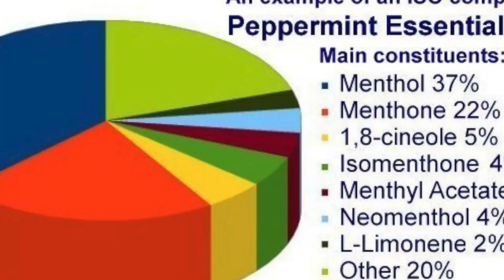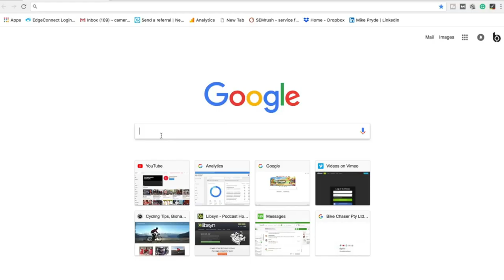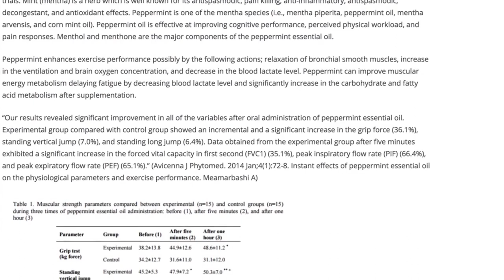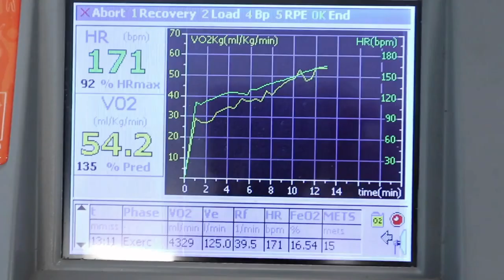PEPPERMINT OIL helps you be stronger, smarter, and faster (3 Unique Benefits for Men)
This is the first in a series of "Biohacking Tips" I'll be giving to my subscribers.

Biohack #1 is to use the essential oil 'peppermint' to improve physical performance, brain function, and prevent hair loss, which is a concern for many men and even some women. I'll go through how I use peppermint oil on a daily basis, why I choose doTERRA Peppermint Oil, and the physiological effects I've noticed from taking it on a regular basis.

Indoor Hydroponics System – Planter for Herbs, Fruits, & Vegetables
Custom Epoxy Estuary Board - Serving Tray - Cheese Board - Cutting Board - Epoxy River
Planter Raised Beds On Wheels Flower Bed Rollable/Moveable Plant Container Outdoor Indoor
Planting Box, Raised Bed, Rectangular Balcony Garden Box
Click and Grow Smart Garden 3 Indoor Herb Garden (Includes Basil Plant Pods),
9 Herb Window Garden - Indoor Herb Starter Kit
BonyTek Glass Spray Bottle Kit×12 (2×16oz, 2×4oz, 8×2oz)
Art Naturals Essential Oil Diffuser and Top 8 Essential Oil Set
Essential Oil Diffuser Bracelet, Aromatherapy Bracelet Jewelry
Vitruvi Stone Diffuser, Ceramic Ultrasonic Essential Oil Diffuser for Aromatherapy
Can be used as essential oil rack: Household Products Multi-Layer Nail Polish Rack, Wall-Mounted Nail Polish Storage Rack, Multi-Function Nail Polish Display Rack, Suitable for Cosmetics/Essential Oil/Perfume Storage Boxes
Oil Life- Wooden Rotating Essential Oil Rack | Aromatherapy Storage For 15ml Essential Oil Bottles Great For All 15ML Bottles Shelf Display Holder Table Diffuser Stand (182 Bottles)

Special Thanks To:  Cam Nicholls, Stronger, Smarter, Faster with PEPPERMINT OIL (3 Man Benefits)